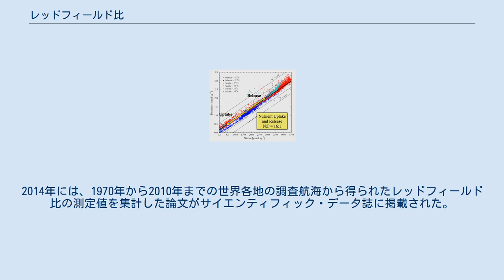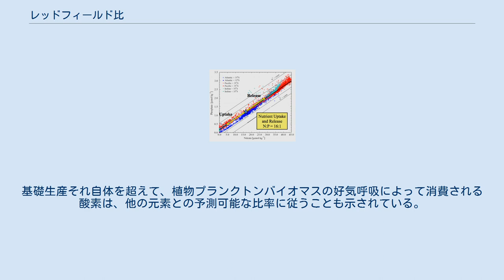レッドフィールド比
海洋の様々な地域における光合成のためにリン酸と硝酸の摂取関係。
リン酸よりも硝酸の方が制限する場合が多いことに注意。
 レッドフィールド比（レッドフィールドひ）は、海洋の植物プランクトンや深海全体で確認される炭素、窒素、リンの一貫した原子比である。
 この用語は、アメリカの海洋学者アルフレッド・レッドフィールドにちなんで名付けられたもので、彼は1934年に調査船アトランティス号で数回の航海を経て採取された海洋バイオマス試料中の栄養素の比率が比較的一貫していることを最初に報告し、その比率が C:N:P = 106:16:1 であることを経験的に発見した。
植物プランクトンの種や調査水域によっては、標準的な 106:16:1 の比率からの逸脱が見られたが、レッドフィールド比は、栄養塩制限を研究する海洋学者にとって引き続き重要な参考基準である。
1970年から2010年までの全主要海洋地域における大量の栄養塩測定データを集約した2014年の論文では、世界のC:N:Pの中央値は163:22:1であると報告されている。
 1934年の論文では、アルフレッド・レッドフィールドは大西洋、インド洋、太平洋、バレンツ海の硝酸塩とリン酸塩のデータを分析した。
ハーバード大学の生理学者であったレッドフィールドは、調査船アトランティス号の数回の航海に参加し、海洋プランクトン中の炭素(C)、窒素(N)、リン(P)含有量のデータを分析し、早くも1898年に他の研究者に収集されたデータを参照している。
 レッドフィールドは実験データを分析した結果、その3つの海とバレンツ海の全域で、海水のN:P原子比は20:1に近く（後に16:1に修正）、植物プランクトンの平均N:P比に非常に近いことを発見した。
 この現象を説明するために、レッドフィールドは当初、互いに排他的ではない2つの仕組みを提案した。
 I) プランクトンのN:P比は、海水のN:P組成に近くなりがちである。
具体的にはNとPの要求量が異なる植物プランクトン種が同一の生息場所で競合し、海水の栄養塩組成を反映するようになる。
 II) 海水とプランクトンの栄養プールの間の平衡は、生物学的フィードバック機構によって維持されている。
レッドフィールドは、窒素固定菌と脱窒菌の活動によって、海水中の硝酸塩とリン酸塩の比率が原形質の必要量に近い状態に維持される温度自動調節器のようなシナリオを提案した。
当時、「原形質」の組成や植物プランクトンのバルク組成についてはほとんど知られていなかったことを考慮し、レッドフィールドは、そのN:P比がおよそ16:1になる理由を説明しようとはしなかった。
 この比率を初めて発見してから四半世紀近く経った1958年、レッドフィールドは『環境中の化学因子の生物学的制御』という原稿の中で、後者の仕組みに傾いた。
プランクトンの窒素とリンの比率は、全世界の海洋中の溶存態硝酸塩とリン酸塩の比率（16:1）と極めて類似することにつながっているとレッドフィールドは提案した。
彼は、NとPだけでなく、CとOの循環がどのような相互作用によりこの一致につながるのかを考えた。
 レッドフィールドは、深海の化学的性質と海洋表層の植物プランクトンなどの生物の化学的性質が驚くほど一致していることを発見した。
どちらも原子比では、N:P比がおよそ16:1である。
栄養塩が制限されていない場合、ほとんどの植物プランクトンの元素のC:N:P（モル比）は106:16:1である。
レッドフィールドは、広大な海が生物の要求に完全に適した化学的性質を持っていることは、純粋な偶然ではないと考えた。
 化学条件を制御した実験室実験において、植物プランクトンのバイオマスは、環境中の栄養塩濃度がレッドフィールド比を超えてもレッドフィールド比と一致することが確認され、海洋の栄養塩濃度の比に対する生態適応が唯一の支配メカニズムではないことを示唆している（レッドフィールドが最初に提案したメカニズムの一つとは反対）。
しかし、その後のフィードバックメカニズムのモデル化、特に硝酸塩-リン結合の流動は、現在の我々の栄養塩流動に関する知識の不足によりこれらの結果は混乱しているものの、彼が提案した生物学的フィードバック平衡のメカニズムを支持している。
 海洋では、バイオマスの大部分が窒素が豊富なプランクトンであることがわかっている。
これらのプランクトンの多くは、似たような化学組成を持つ他のプランクトンのバイオマスによって消費さ...